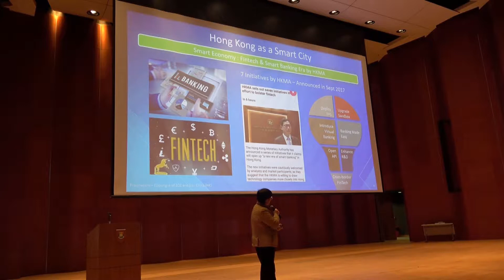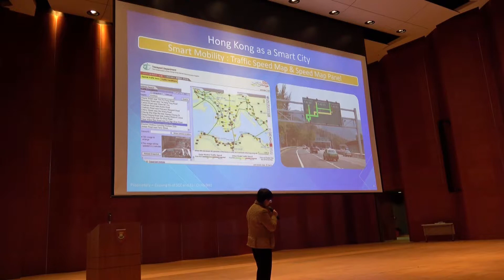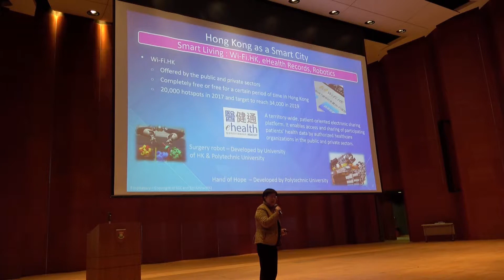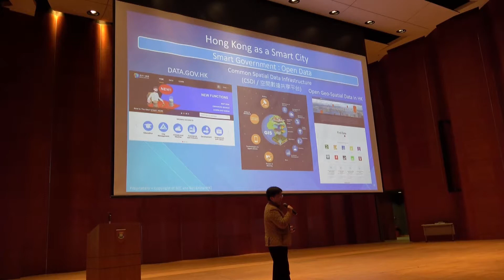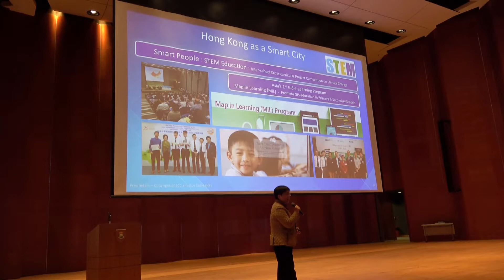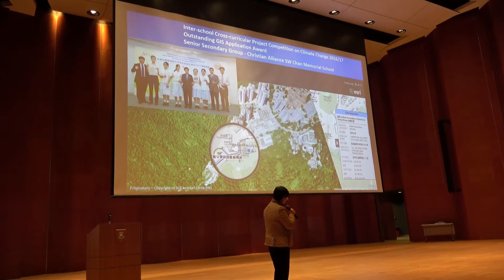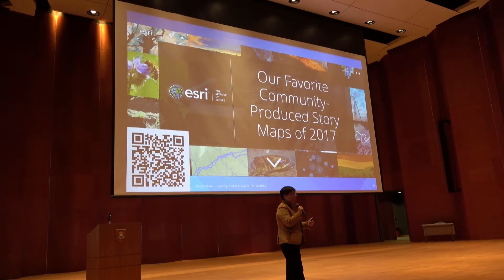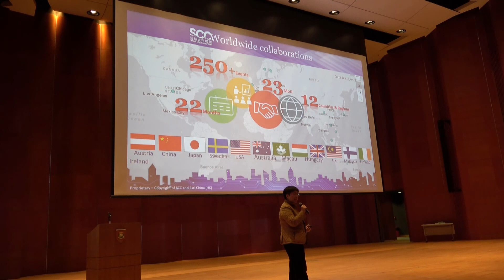智慧城市專題研習計劃2017/18STEM教育日營開營禮(專題講座：「如何設計一個智慧城市」_Part_2)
專題講座：「如何設計一個智慧城市」